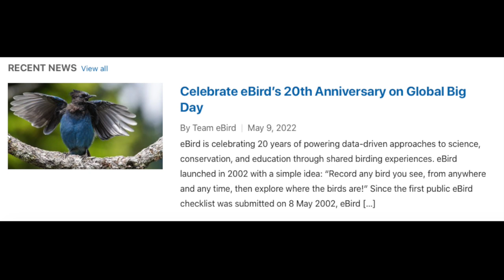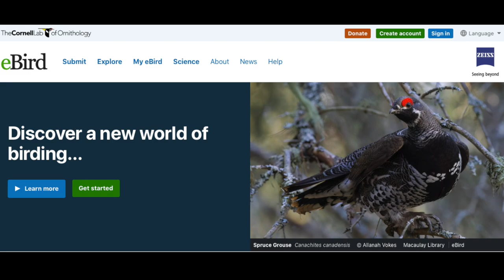What is the Global Big Day? (Birding)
Have you heard about the Global Big Day? Learn all about this exciting event and how you can participate.

Nikon D5300
Derek's vlogging and macro camera

Credits

Rose-breasted Grosbeak in cover photo by ksblack99 (Edited) (Public Domain)

Baltimore Oriole in cover photo by Jim Hudgins (Edited) (Public Domain)